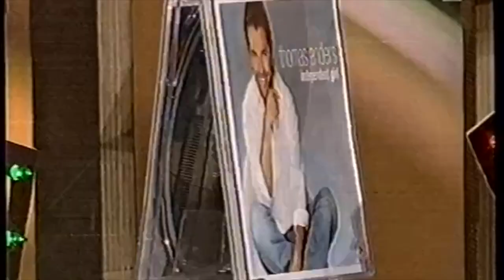Thomas Anders Interview mit Stefan Raab (2003, VHS Rip)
Interview mit Thomas Anders bei Stefan Raab (2003, VHS Rip)
über seine Pläne, Konzerte im Ausland
über das Ende von Modern Talking
Promotion für seine Single "Independent Girl" (veröffentlicht am 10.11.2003)
Quelle: Pro7

Interview with Thomas Anders at TV Total (2003, VHS Rip)
about his plans, concerts and about the end of Modern Talking
Promotion for his Single "Independent Girl" (Released in 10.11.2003)
Source: Pro7